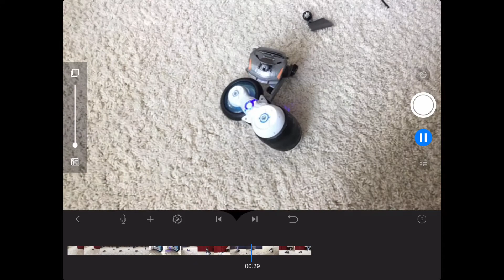The Robots Part One